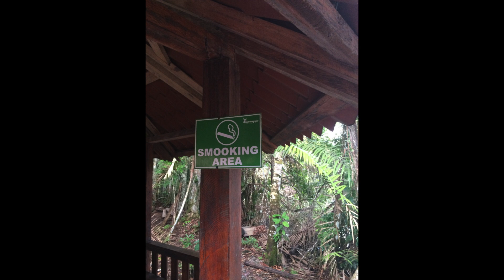"Amazon, Andes, & Galapagos, oh my!"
Two weeks of South American adventure condensed into less than fifteen minutes for convenient viewing pleasure. Impressive editing!